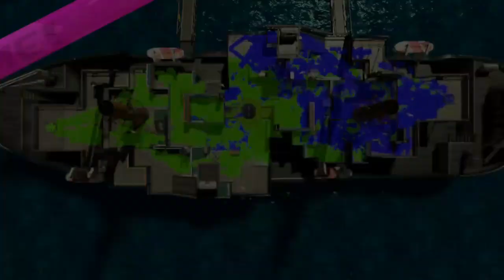Splatoon 2 - n00b Playthrough Episode 102 [No Commentary][720p]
Playthrough done on the Nintendo Switch and is captured using an Avermedia LGP.